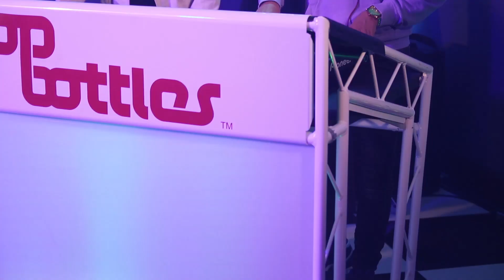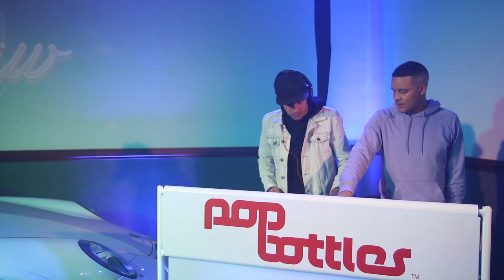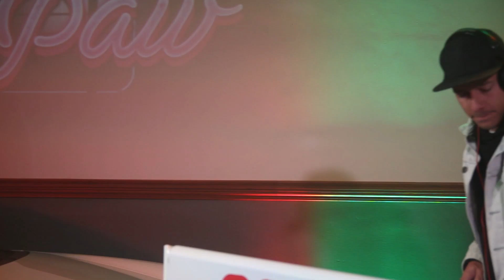Twins On Decks Live Set on South Paw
Welcome to Groove Street. Our third stop on Groove Street is South Paw.

Groove St is more than just a music show, it’s an avenue where good people music and a good time meet.

Our guests this evening are Twins On Decks.